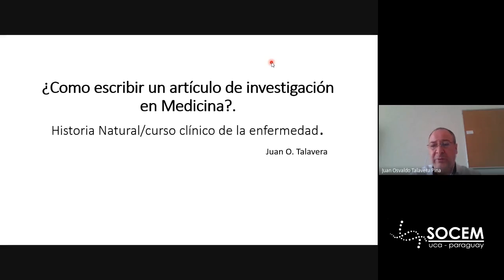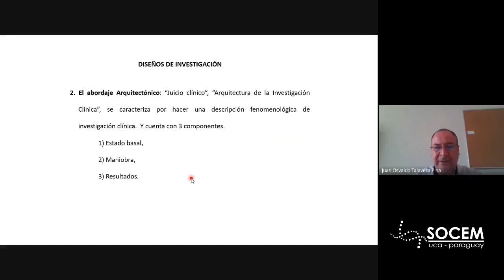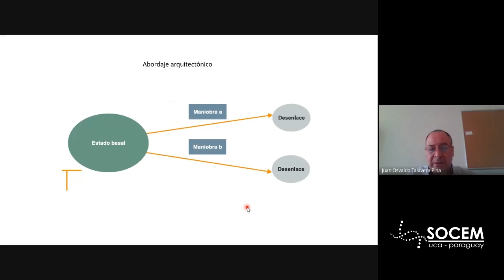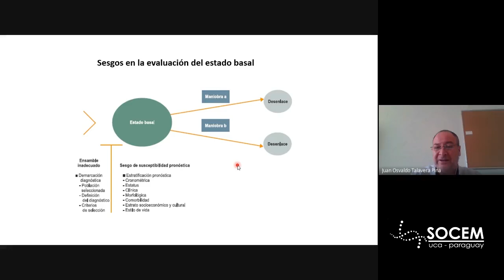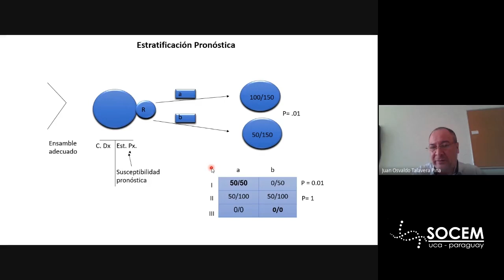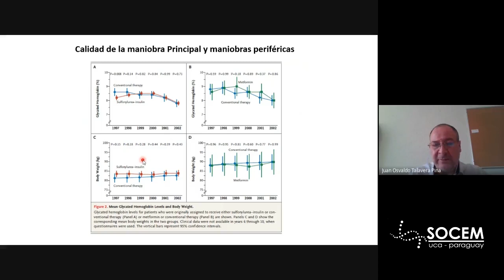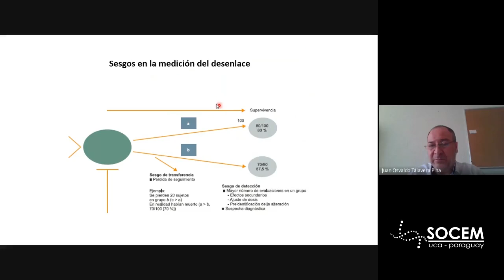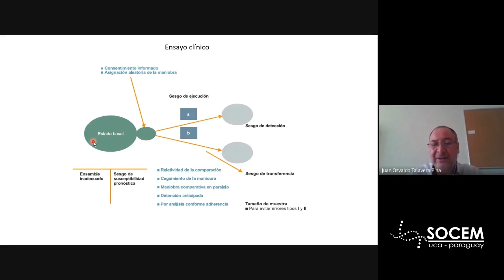Identificación de Sesgos